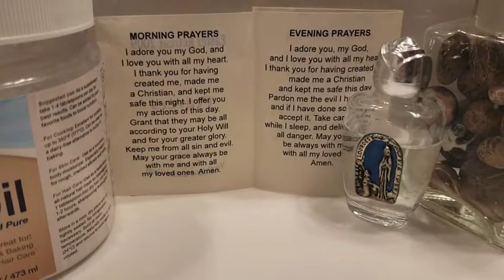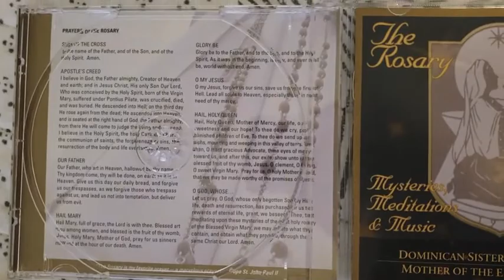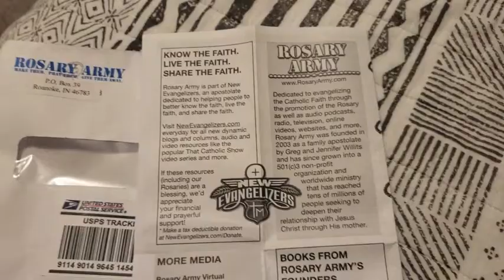Mary is our spiritual mother 💞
This is Chapter 19/Nineteenth Video for the summer book club, hosted by Heather from "A Catholic Mom's Life". The book club runs now until August 16th. Join us this summer!

The book is, "The Handbook for Catholic Moms" by Lisa M. Henley

My favorite rosary CD

(please click here if you don't know about St. Faustina/Divine Mercy

If you don't understand why Mary is the Queen of Heaven, please watch Catholic Amanda's video (it is so good!)